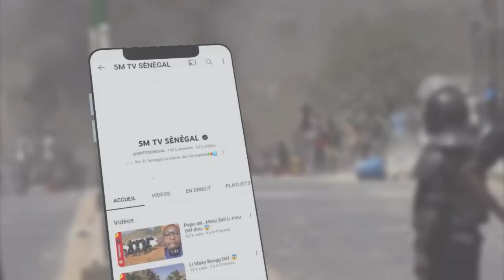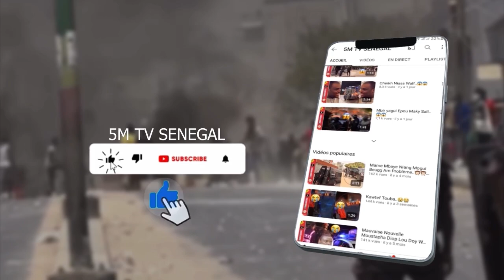Urgent Pape ale Niang En..😱😱